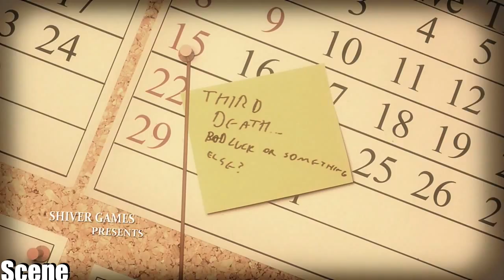Lucius - Playthrough Part 1 - Cold as Hell (PC-HD ) GAMER GIRL